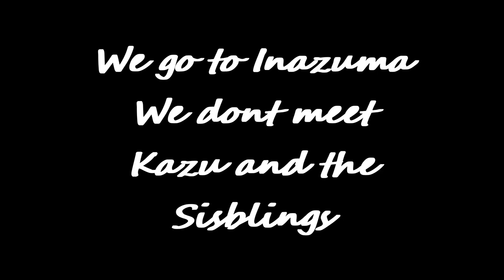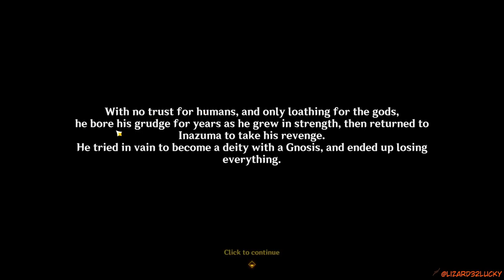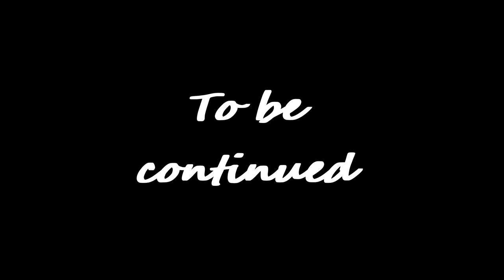How?! Control Alt Del Genshin Impact Archon Quests CH 3 73